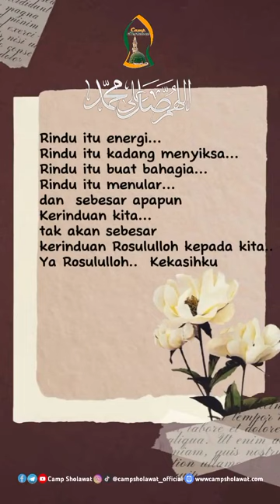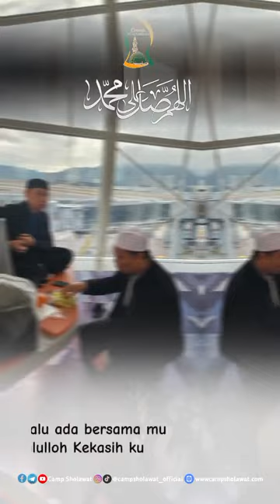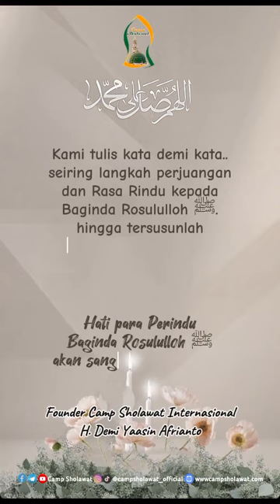Nasyid Terbaru berjudul Nafas Rindu, Persembahan Camp Sholawat edisi Photo Gurunda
Lirik Nafas Rindu

Ku tahu aku tak akan mampu
berdiri dan terus melangkah
tanpa dirimu ya Rosululloh
tanpa mu ku tak kan berarti

Setiap waktu kumemanggil namamu
dalam rasa cinta dan rindu
kuingin selalu bersama mu
didunia hingga diSyurga

Tanpa mu ku tahu tak akan  pernah indah dan bahagia selamanya dimanapun
hidup ku langkah ku kuingin selalu ada bersama mu
ya Rosululloh Kekasih ku

H. Deni Yaasin Afrianto menulis kata demi kata.. seiring langkah perjuangan dan Rasa Rindu kepada Baginda Rosululloh ﷺ. hingga tersusunlah Syair Nafas Rindu ini... semoga bermanfaat